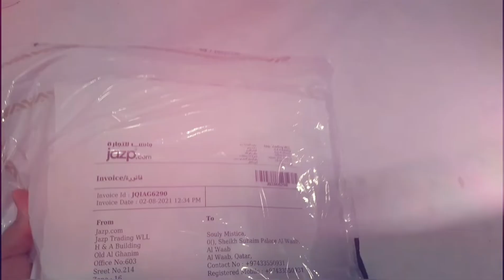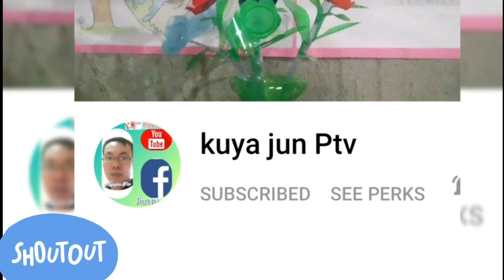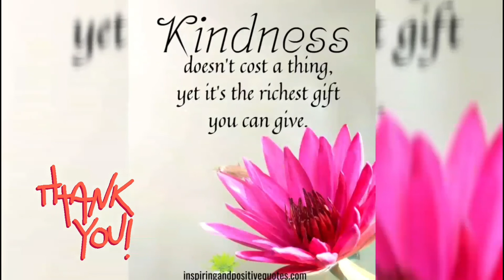MY WEIGHT LOSS JOURNEY DAY 5-6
My weight loss journey day 5 and 6.  On the fifth day i did simple exercises due to my age  but on the sixth day  i did jumprope craze...
At this moment, i already lost 1 kg from my total weight.